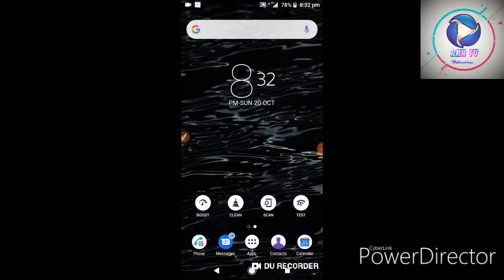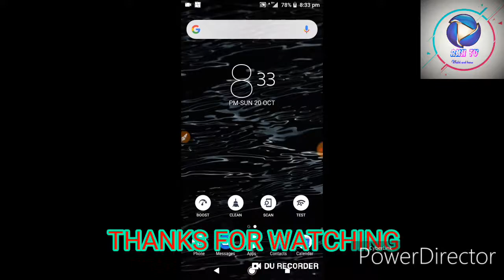How to send photo on imo.Full tutorial....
Hey guys
Watch my video till end

Comment anything which you want to know